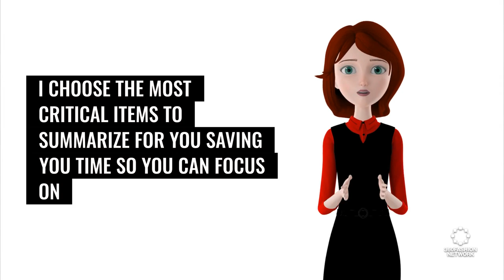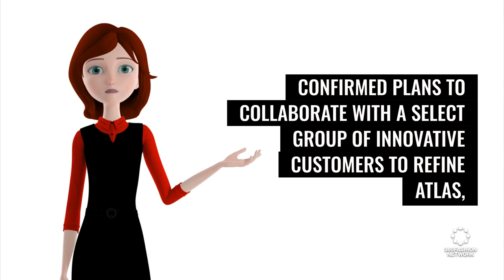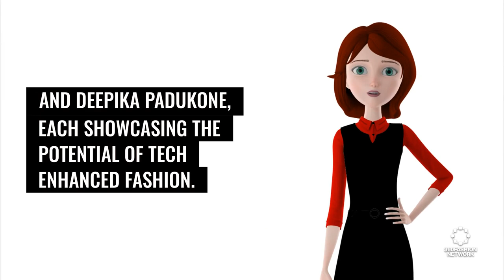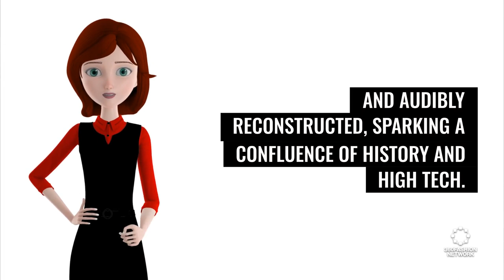Boston Dynamics' Robotic Advances, Snapchat's AR Tools, Celebs' 3D Fashion at Met Gala & more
Explore the cutting-edge of fashion tech: Boston Dynamics' Atlas robot in futuristic factories, Snapchat's AR and ML ad tools transforming shopping, Nina Dobrev's iconic Met Gala 3D dress, AI's role in the Met Gala 2024 exhibition, and Sumissura's AI-driven personalized fashion! 🤖👗💡

◾AI fashion
◾ & more!